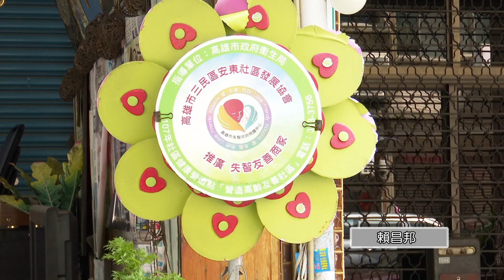灑下記憶種子|長輩認識藥草植物 喚起記憶延緩失智 安東藥草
家裡面的庭院裡，常會種有左手香，艾草等藥草植物，有的有香味，有的還可以食用，最能夠喚起長輩的記憶；三民區安東社區關懷站有一堂延緩失智的課程，邀請老師用五感體驗的方式，教長輩認識這些藥草植物，相當有趣。